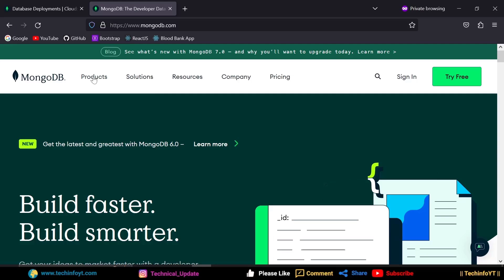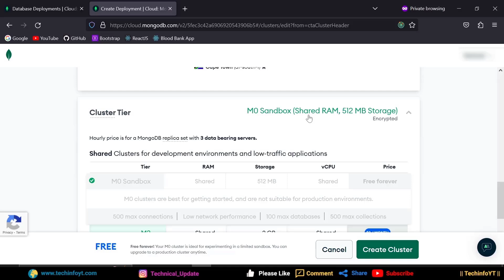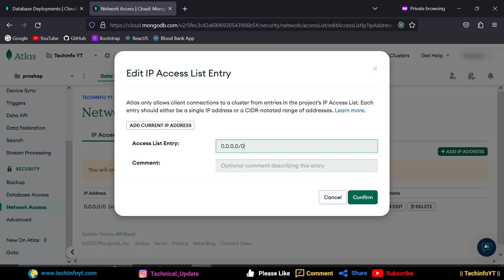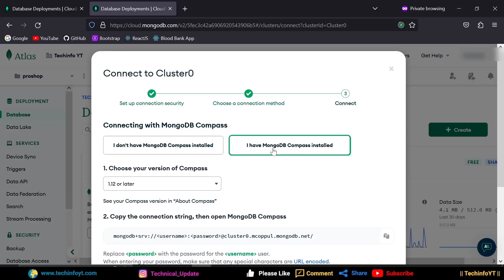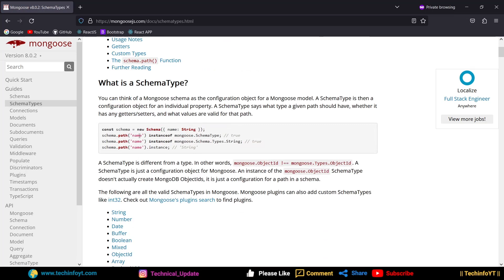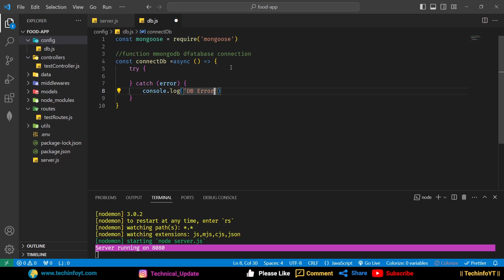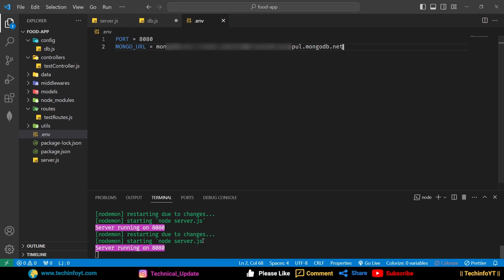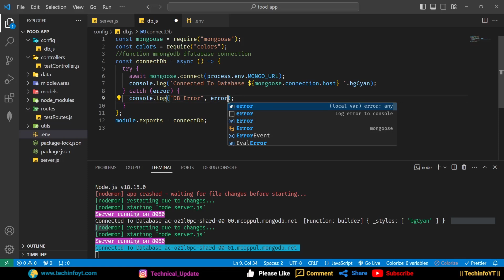Nodejs Mongodb connection Nodejs Restaurant project | Node js Project | Master node js 2024